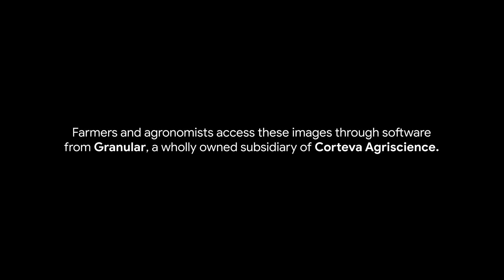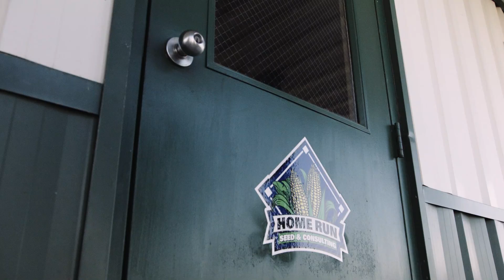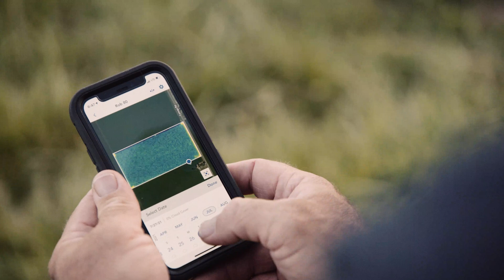Explore 21: Corteva Customer Highlight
For the last four years, Planet and Corteva Agriscience have been building and providing joint solutions to growers allowing them to more seamlessly monitor crop health and boost productivity. Learn how one grower is leveraging Planet data through Corteva to manage their fields.